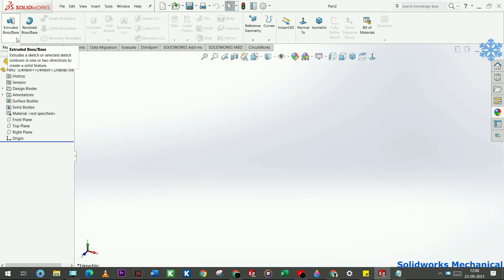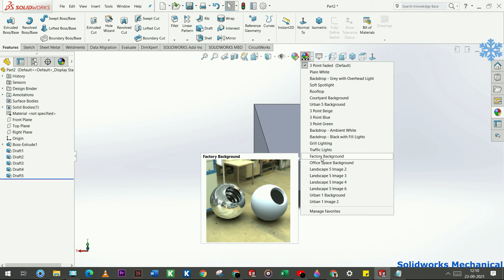How to use Draft Tools |Industrial design ||SolidWorks||Mechanical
Hello Everyone !

Channel contain topics about:
* Gear Mechanism
* Animation Videos
* Industrial Topics